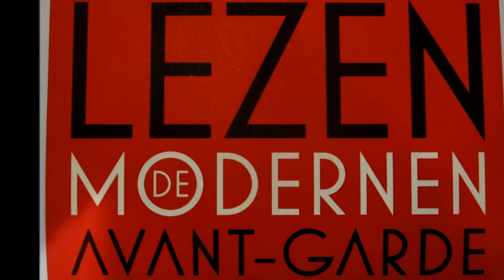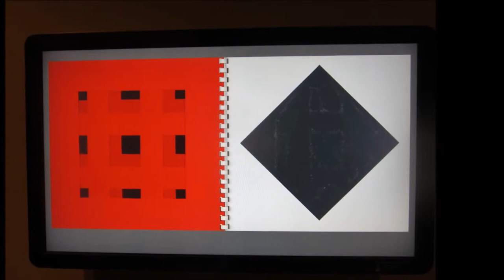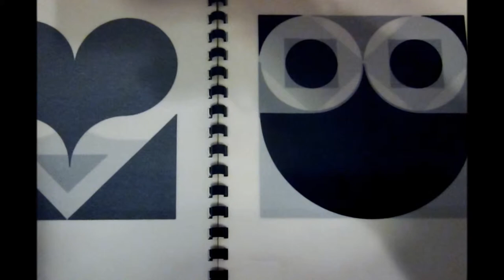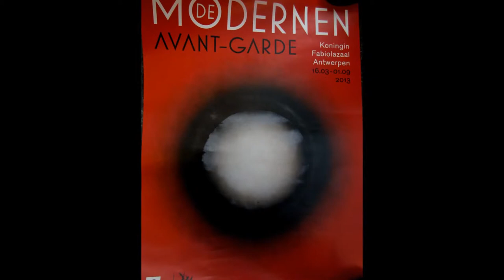DE MODERNEN :AVANT-GARDE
TENTOONSTELLING in ANTWERPEN